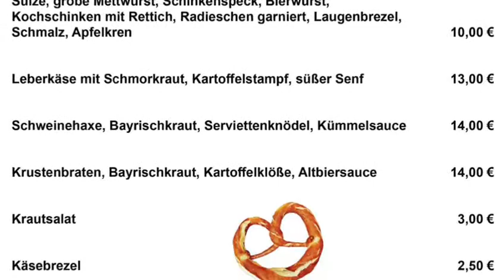TSV Westerhausen-Blau-Weiße-Nacht-2021 - It´s Partytime!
Am 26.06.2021 gibt es eine Neuauflage unserer Blau-Weißen-Nacht digital, da es uns ja leider immer noch nicht möglich ist, anders zu feiern!
Ab 20.00 Uhr sendet unser Vereins-DJ Carsten Timmermeister wieder live aus dem TSV Treff und sorgt für die nötige Partystimmung.

Feiert mit uns am 26.06.21 unseren 58.ten Vereingeburtstag und klickt Euch in unseren Live-Steam rein!

Unser Hauptsponsor Eventcatering Mirage hat wieder eine  Blau-Weiße- Sonderkarte mit bayrischen Gerichten für Euch  aufgelegt und bis 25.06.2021 um 12.00 Uhr könnt ihr dort Euer leckeres Essen vorbestellen.

Auch das Cocktailtaxi  ist wieder mit am Start und liefert Euch Cocktails in den Ortsteilen Föckinghausen, Oldendorf, Ober-und Niederholsten sowie Westerhausen ohne Anfahrtskosten!
Allerdings sind nur noch wenige Termine frei und daher steht Eddi Tayouri und sein Team in der Zeit von 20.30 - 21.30 Uhr am Sportzentrum am Ochsenweg und bietet Euch so die Möglichkeit dort direkt vor Ort Eure Cocktails abzuholen.

Christoph Maria Michalski moderiert unser "Kandidatenduell" dabei, bei dem sich unsere Bürgermeisterkandidaten Silke Meier, Jutta Dettmann und Frank Vornholt sportlich messen! Seid dabei!

Auch diesmal gibt es ein Gewinnspiel! Stoßt auf den TSV an und schickt uns Eure Fotos per WhatsApp an 05422 / 9288839 und gewinnt eins von drei tollen Partypaketen , die uns unser Sponsor Getränke Ahlmeyer gestiftet hat.
Alle Einsendungen, die uns am 26.06. bis 22.00 Uhr erreichen nehmen an der Verlosung teil!

Alle Infos, die Karte zum Vorbestellen bei Eventcatering Mirage oder die Cocktail-Karte vom Cocktailtaxi, die WhatsApp-Nr. fürs Gewinnspiel sowie den Link zum Livestream findet auf unserer Homepage

Ganz wichtig! Haltet die geltenden Hygienevorschriften bei Euren privaten Party´s ein!

Nach der Party bringt Euch unser Premiumpartner Taxi Schwab Tel.: 05422 / 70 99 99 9 sicher nach Hause!